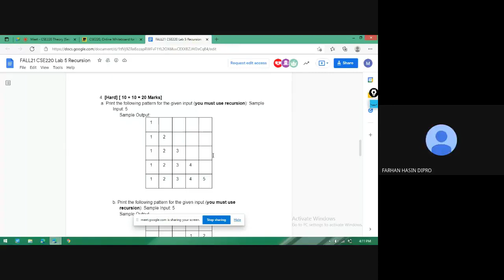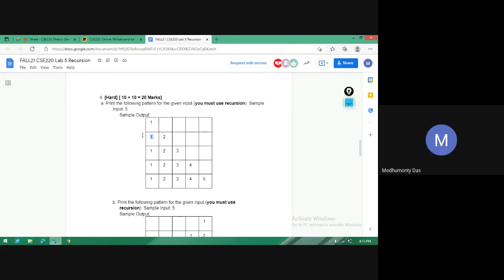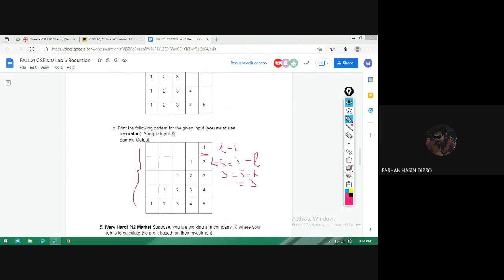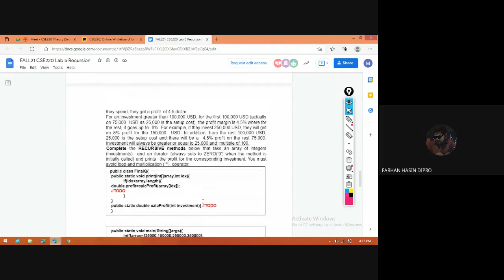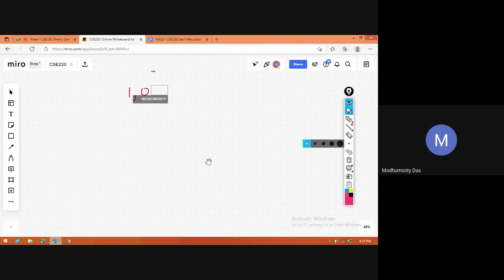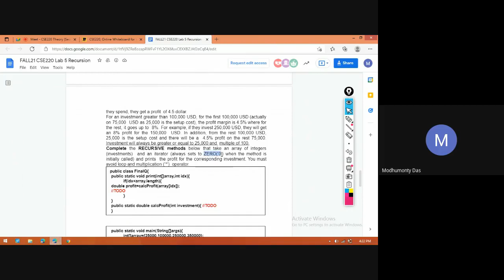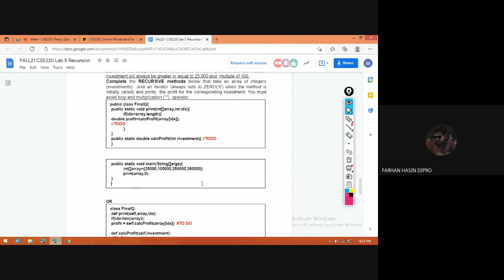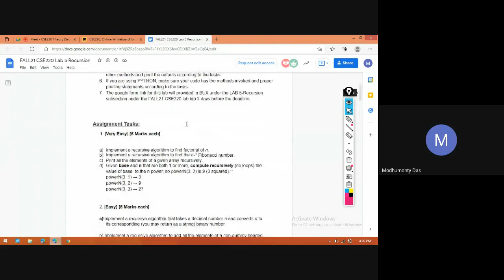recursion 2 || CSE220 BRACU || Modhumonty Das || MTY